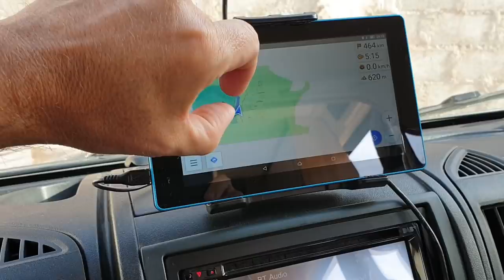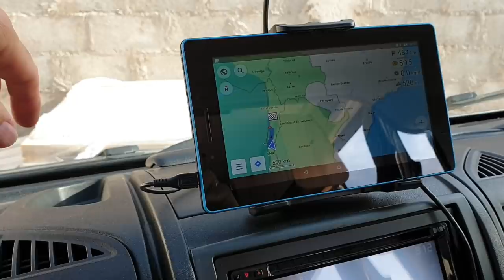Panamericana #41 - Durch die Wüste ans Meer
Nach der grossartigen Bergtour geht es beschaulicher weiter. In Vicuna haben wir etwas Zeit und am Tag darauf geht es 400 Kilometer nach Norden. Wir treffen auf die südliche Atacamawüste und landen schliesslich am Meer...